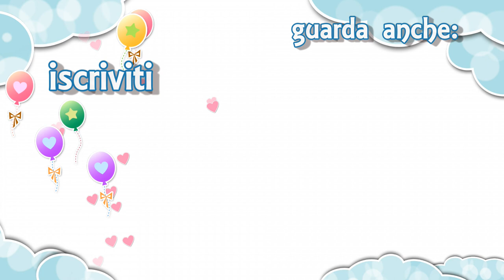CAPELLI LUCENTI E MORBIDI dopo L' ESTATE. Ecco il mio segreto! | Le Ricette di Jennifer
CAPELLI LUCENTI E MORBIDI dopo L' ESTATE. Ecco il mio segreto!🙂